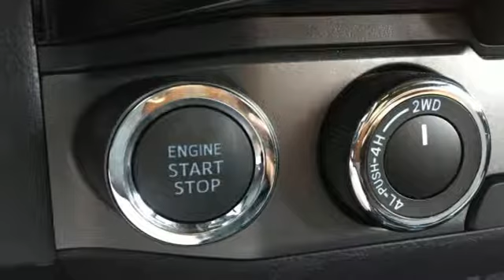New 2018 Toyota Tacoma Rochester, MN S75598 - SOLD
Year: 2018
Make: Toyota
Model: Tacoma
Trim: TRD Offroad
Engine: V6
Transmission: 6-Speed Automatic
Interior: Fd15
Stock #: S75598
VIN: 3TMCZ5AN6JM154107
2018 Toyota Tacoma 4D Double Cab V6 4WD TRD Offroad V6 Cement Recent Arrival! We look forward to earning your business.

Address:
4365 Canal Place Southeast